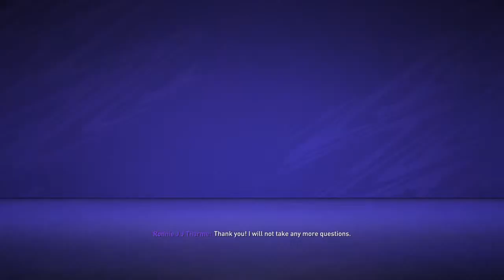Fifa 21 Charlton Athletics Revival (LIVE) Career Mode Ep.1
Qui audet adipiscitur.